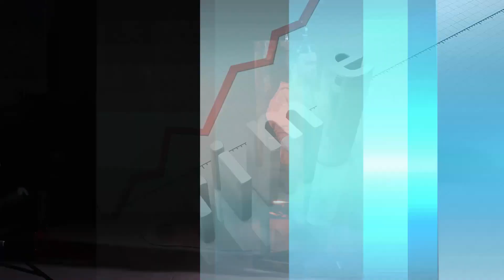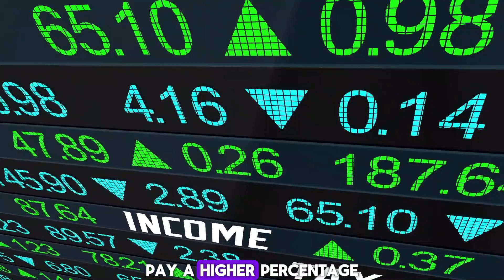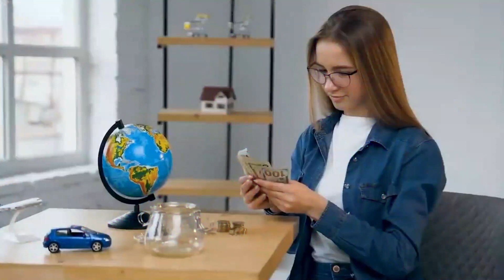Top 10 Reasons Not to Move to Texas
Let's uncover the truth about living in the Lone Star State! 🌟 Thinking about relocating to Texas? Hold on! We've compiled a list of the top 10 reasons why moving to Texas might not be the best idea.

From extreme weather to high living costs, we'll give you the inside scoop on the downsides of living in the Lone Star State. Don't make a move without watching this! Whether you're considering a move or just curious, we've got all the information you need to make an informed decision. Let's dive in!

Let's make your dreams of living in paradise come true! Join us, and together, we'll explore the world's most incredible places to call home.